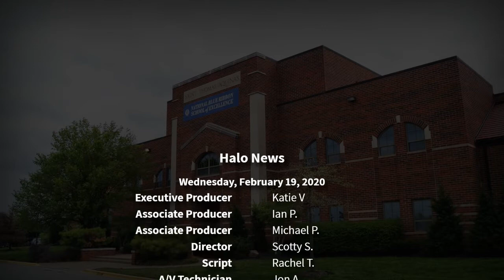The Halo Morning Show 2/19/20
Morning announcements and more for Wednesday, February 19th, 2020